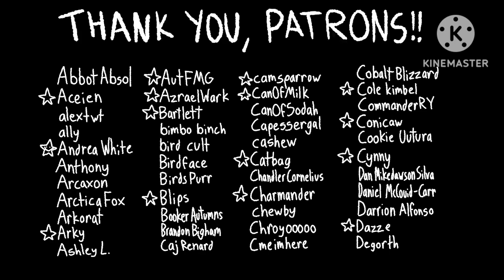Modify but I voice the characters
You guys watched my stupid horse video, so I made the same thing but with aimkid's most popular video, Modify by Lemon Demon! Things will be wacky :D

Credit to aimkid, go check out her TOP NOTCH animated music videos!